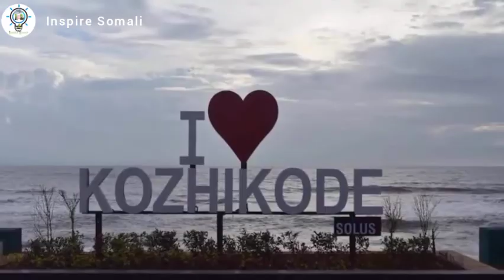Saacado Gudaheeda Ayay Noloshiisu Isku Bedeshay_ Qiso Dhab ah_ Inspire Somali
@Qamar Suugaani @Maxamed Qadar @dhaqan kaaba

Diraac @Lii Caato Officiall @Abdirahman Somali
@sOMALI RECAP @Qadar media @Kamaal Abdul
@Yahye Hunter @Shiine Culay @Manal Beeldaaje
@axmed fj officiall @Boqorada Stylka Official
@Dj Amiid Official @ASAD HAGIO 27 @Hanad omar
official @Nasra Abtidoon @Adnan Model Official
@Waqal WStudío @ABDI ASKARI TUBE @ Baaba
Jeey @Amin Tube @asma som beauty @Waaberi
Media @Sahanka Xogaha @SuhaybSaajid Media Pro
@Dulmi Diid @Omar Inshar @Husein Kurdi @Alibaaba
& Anuushmohaz @HORUFADHI MEDIA TV @Astaan
@MARACADDE SHOW @astaan films @lsmahan Dahir